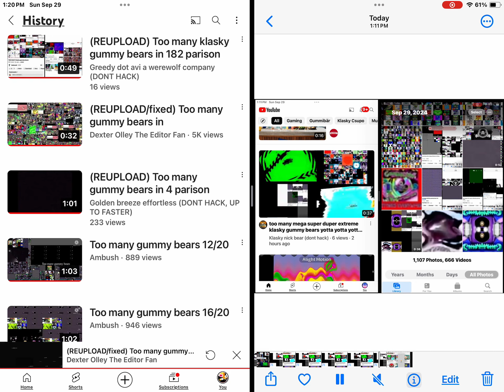Too many klasky gummy bears